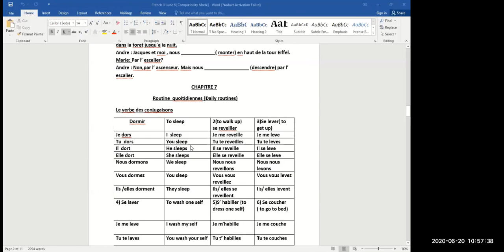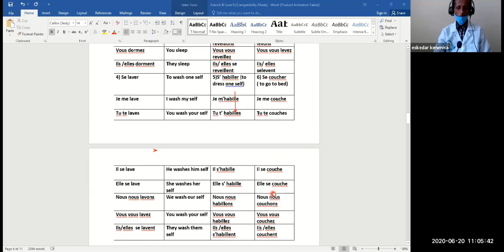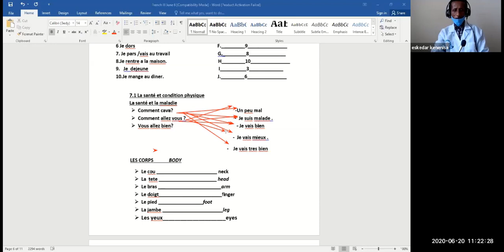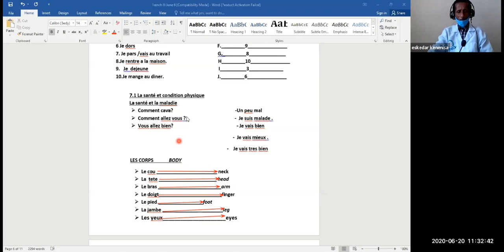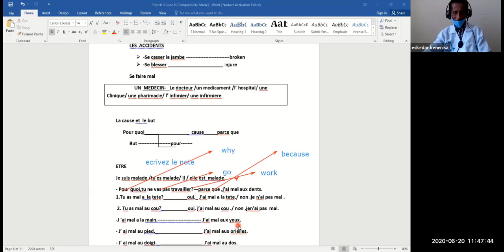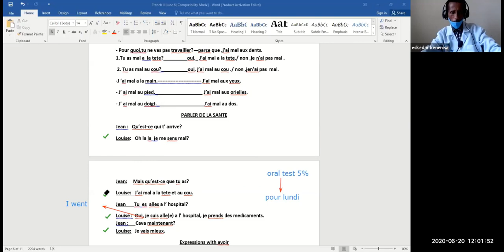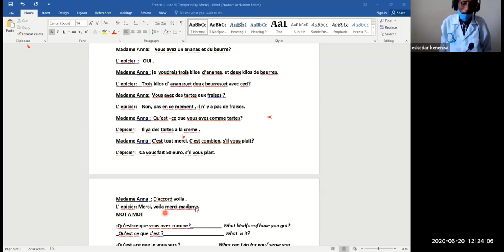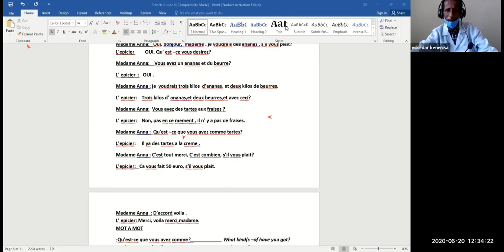French III June20 2020